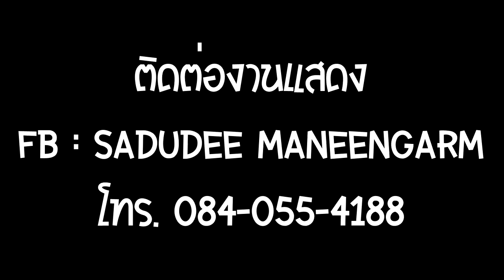วงRustic - แสงสุดท้าย @ งานแข่งเรือหางยาว ศาลากลางบ้านเตาปูน จ.จันทบุรี